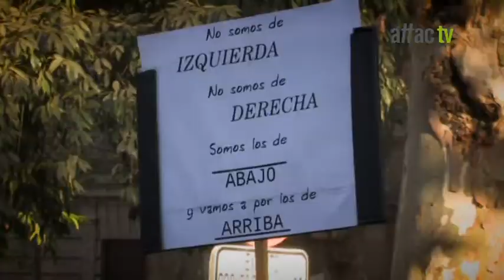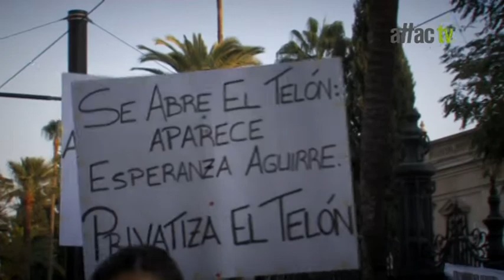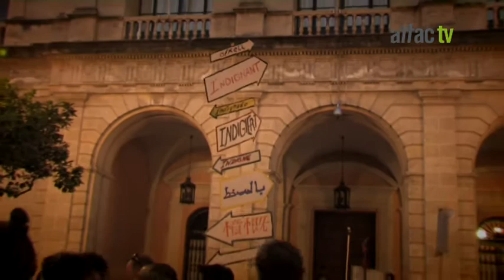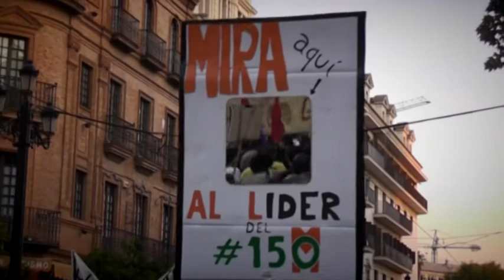Sevilla - 15 de Octubre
Unidos por el Cambio Global en Sevilla. 15 de Octubre de 2011.